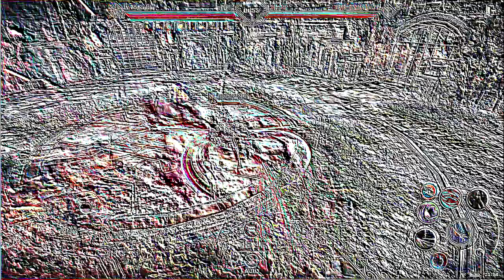⚔️Awakening Lahn (Crimson Lotus) - Arena PVP - Black Desert Mobile KR (검은사막 모바일) + Skillbuild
Best Android Emulator on PC Support Content Creator Event Code: TBEXGPNH76VOHNWC

0:00 NAIMA - Let Me See You [NCS Release]
2:16 Ship Wrek & Zookeepers - Ark [NCS Release]